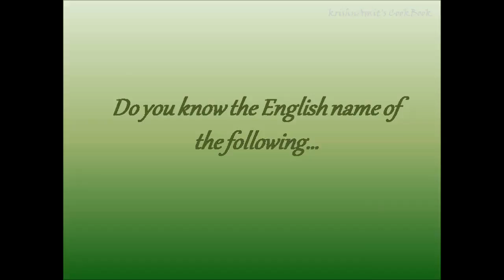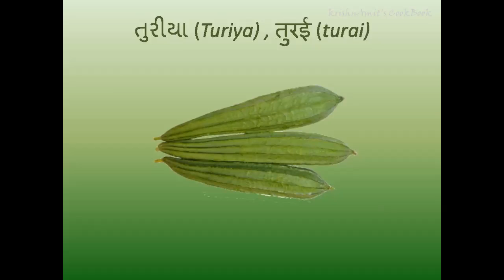Do You Know - English Name Of Vegetables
Do You Know the English name of this vegetables...
We might be using this vegetables in our day to day life, but might not know their English name...This video is a kind of mini Quiz.